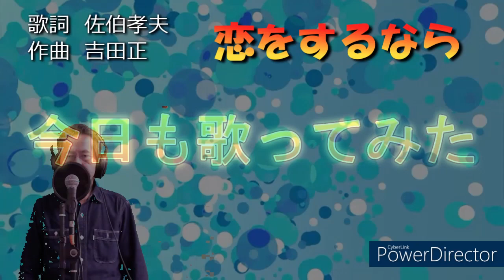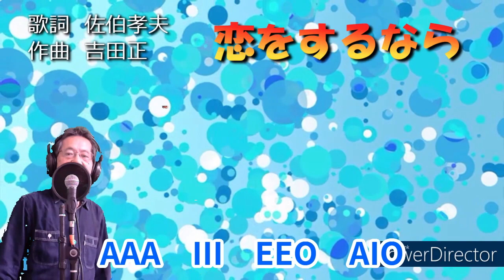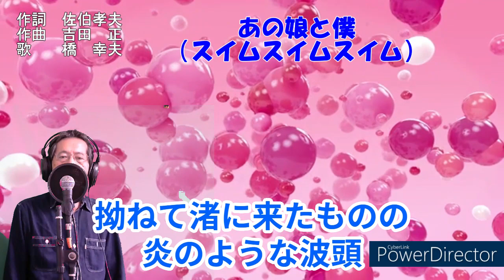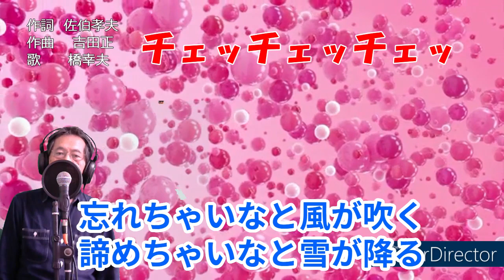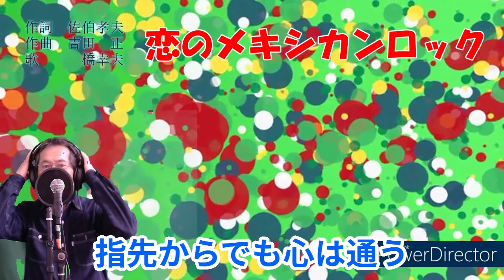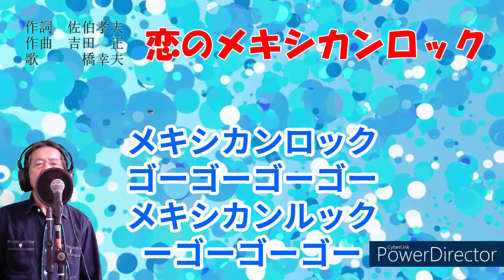リズム歌謡メドレー【恋をするなら/ 恋のインターチェンジ/あの娘と僕/チェッチェッチェッ/恋のメキシカンロック】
💕😍当時リズム歌謡というジャンルがあり、特に橋幸夫さんは力を入れていましたね。このほかにも、ゼッケンNo１スタートだ、恋と涙の太陽、恋のアウトボート、恋と涙の太陽、ねえ君、君・・・・
実に沢山発表されました。